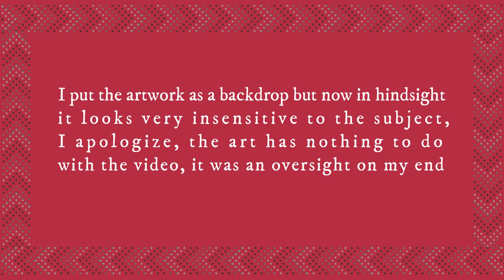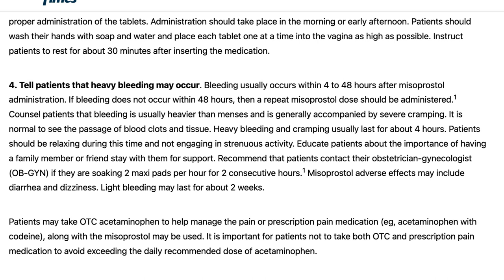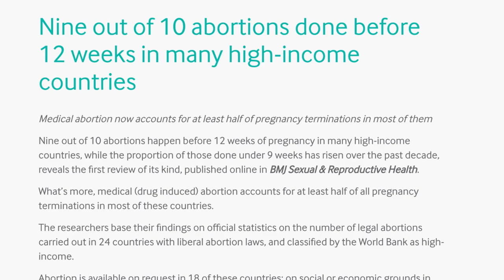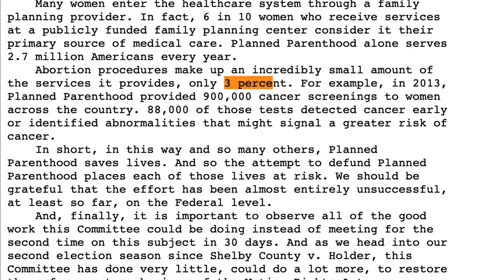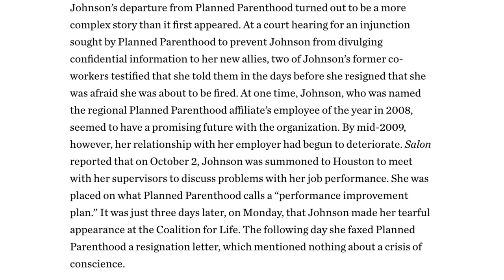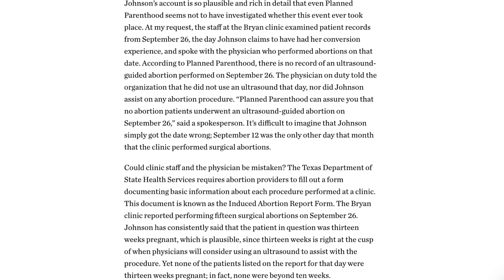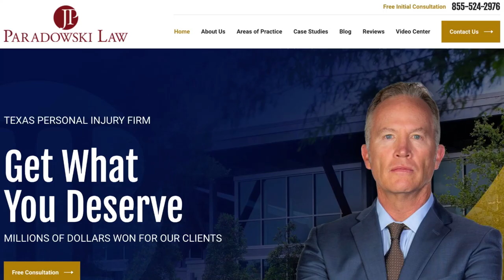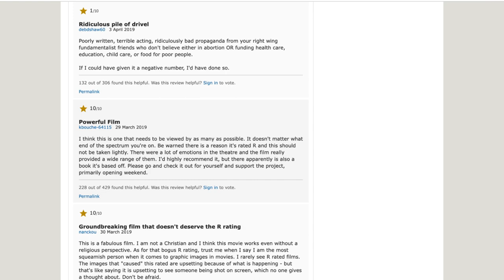Unplanned: Abby Johnson's Lies and Inconsistencies in an Embarrassing Anti Abortion Propaganda Film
In 2019, a movie based on Abby Johnson's book came out and oh no I missed it. Well, it's as bad as you can imagine. Watch this terrible anti propaganda film with me.

Sources:
Article about the story Mandatory Ultrasound research Planned Parenthood Exposed, Congress meeting The comparative safety of legal induced abortion and childbirth in the United States Most abortions occur in the first 12 weeks Capacity for pain Misoprostol side effects